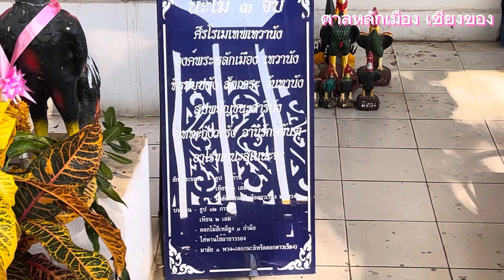ไหว้สา ศาลหลักเมืองเชียงของ เชียงราย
ไหว้ศาลศาลหลักเมือง เชียงของ จังหวัดเชียงราย